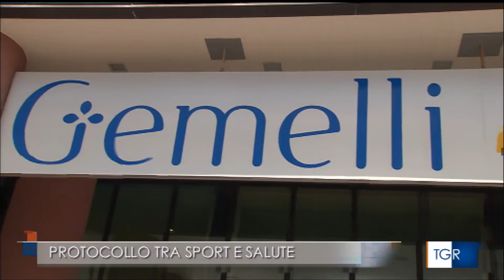Lo Sport come medicina: accordo di collaborazione con il Comitato Italiano Paralimpico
Promuovere percorsi di avviamento alla pratica sportiva per persone con disabilità è questo l’obiettivo principale del percorso di collaborazione istituzionale avviato ufficialmente questa mattina tra Luca Pancalli, Presidente del  Comitato Italiano Paralimpico,  e Stefano Petracca,  Presidente del Gemelli Molise.
L’attività sportiva può contribuire in modo determinante al recupero funzionale e psicologico. Una equipe multidisciplinare potrà proporre, anche ai pazienti della struttura, percorsi personalizzati di avviamento studiati in base alle esigenze di ciascuno.  Scopri di più 👇